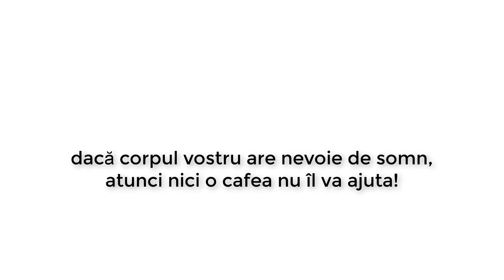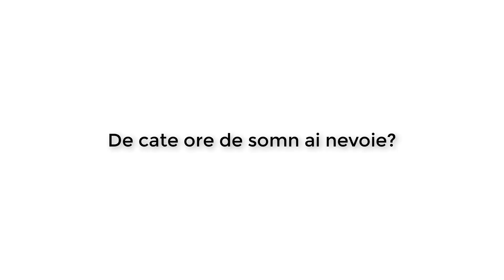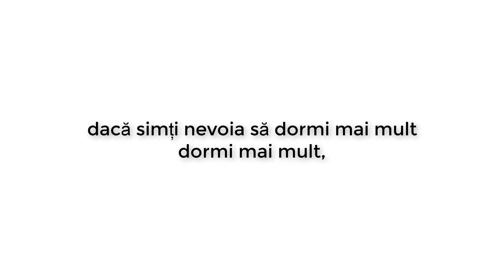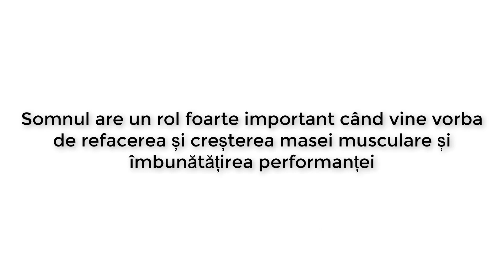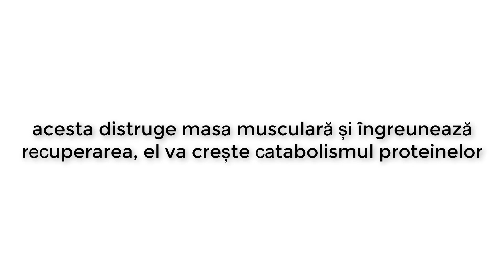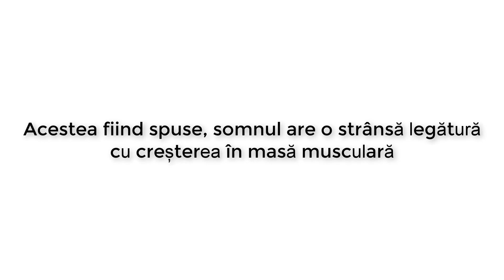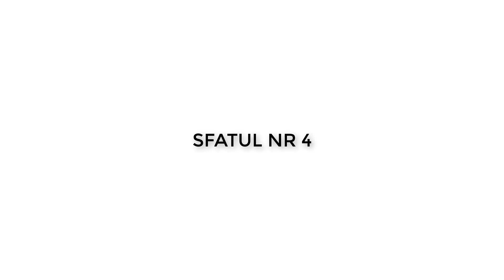Cate ore de somn ai nevoie? ( afecteaza cresterea in masa musculara )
Cata apa ar trebui sa bei pe zi

 De cate ore de somn ai nevoie?
Studiile arata ca majoritatea adultilor au nevoie de 7-9 ore somn pentru a da un randament maxim,  depinde cum  te simiti si cum functionezi, fiecare persoana este diferita,
   Somnul are un rol foarte important pentru ca organismul nostru sa functioneze la un randament maxim
Cum iti afecteaza cresterea in masa musculara?
lipsa somnului iti va afecta performanta la sala